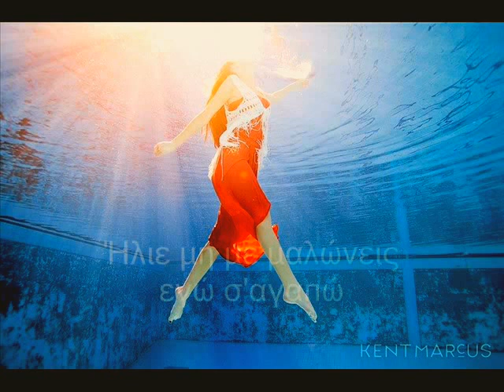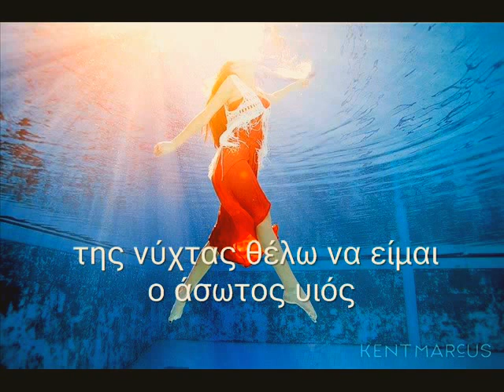Μωβάστρο - Ήλιε (με στίχους)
Ήλιε μη με μαλώνεις, εγώ σ’ αγαπώ
τι κι αν είναι το ένα μου μάτι υγρό
η πιο βαθιά μου αγωνία γυρεύει το φως
της νύχτας θέλω να είμαι ο άσωτος υιός
όπως κι εσύ.

τι κι αν που και που παίζω μαζί σου κρυφτό
αλήθεια σου λέω σαν φεύγεις είμαι πιο γυμνός
όπως κι εσύ.